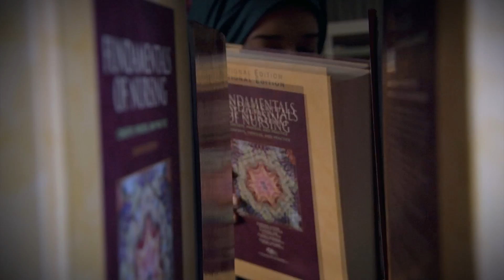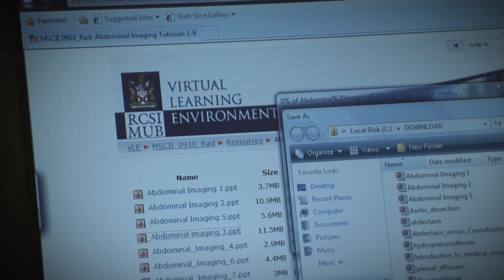RCSI Bahrain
Are you looking for a future in medicine or nursing?

Do you want to learn from the best and study at a state of the art campus in the Middle East?

If so, then check out this video on RCSI Bahrain. With over 1,100 students from over 30 countries and with over 120 staff, RCSI Bahrain is one of the leading medical colleges in the Gulf.